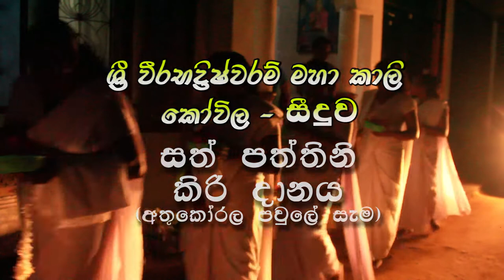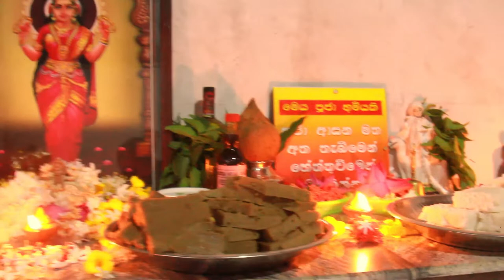Sath Paththini Kiri Danaya Athukorala family